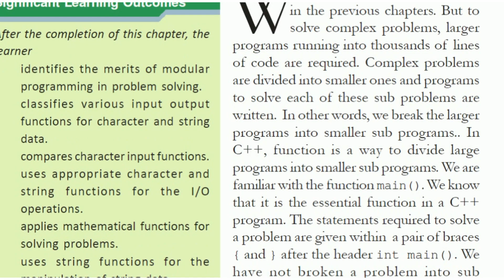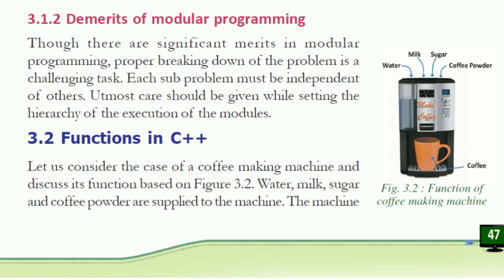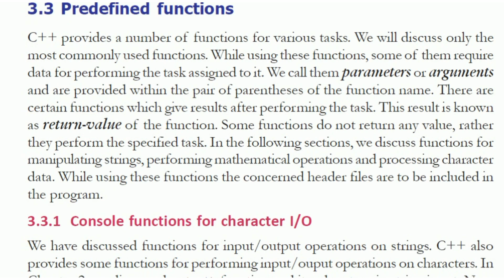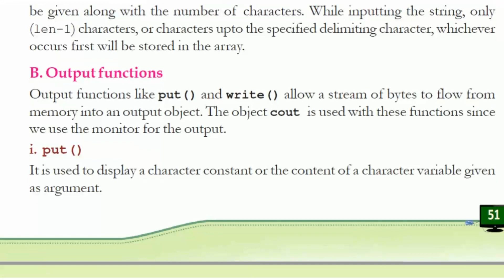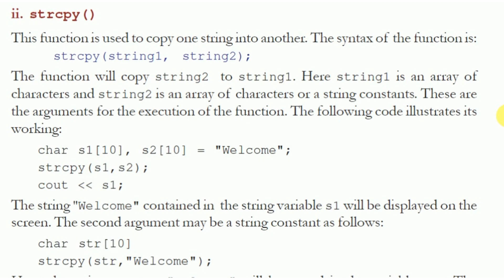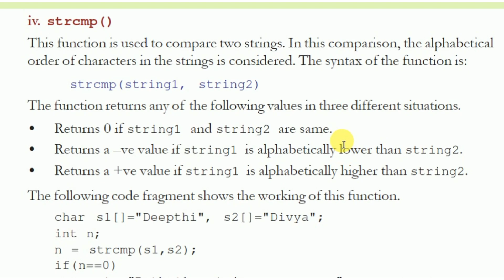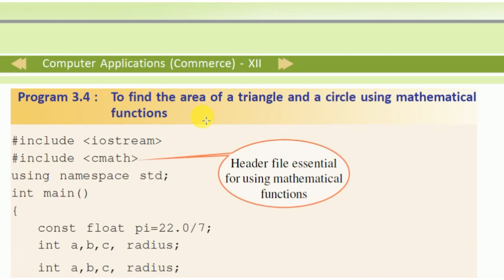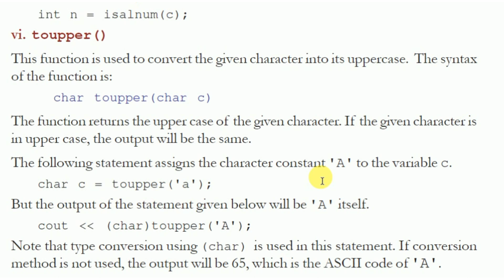Functions/Plus two computer application Commerce chapter 3 in malayalam /part1/quick revision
പ്ലസ്‌ 2 കമ്പ്യൂട്ടർ അപ്ലിക്കേഷൻ chapter 3 ന്റെ  tutorial ആണ്.
സംശയം ഉണ്ടെങ്കിൽ കമന്റ്‌ ബോക്സിൽ എഴുതുക.
ക്ലാസ് notes കൂടി പഠിക്കുമ്പോൾ ശ്രദ്ധിക്കുക. 100%മാർക്സ് ഉറപ്പ്.